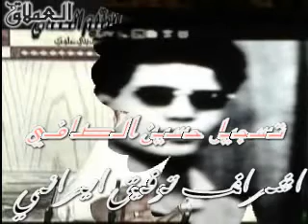أبوبكرسالم يصرح لطلال بأغنيته الأولى ياورد